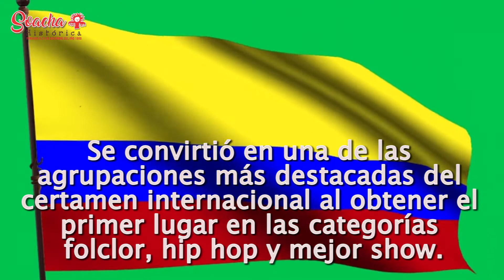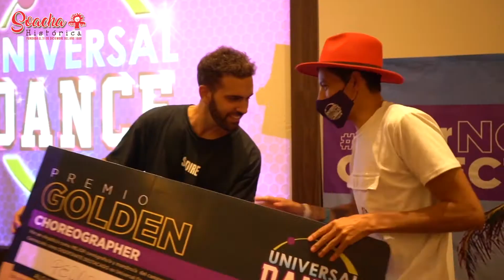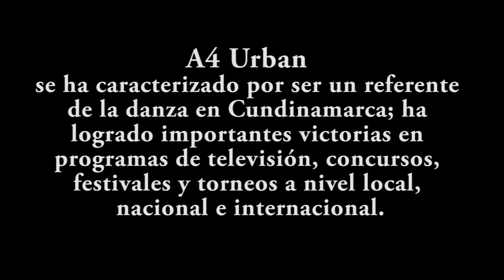A4 Urban Compañía Artística. Cancún (México).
*Colombia, con representación de academia de Soacha, gana tres categorías en mundial de danzas*
• La Academia A4 Urban, que representó a Colombia, ganó las categorías hip hop, folclor internacional y show. Además su director fue escogido como el mejor coreógrafo del certamen.
_*Soacha (Cundinamarca), 27 de junio de 2021.-*_ A4 Urban Compañía Artística, que participó en nombre de Colombia en el Universal Dance World Championship, se convirtió en una de las agrupaciones más destacadas del certamen internacional al obtener el primer lugar en las categorías folclor, hip hop y mejor show.
Quince integrantes de la academia iniciaron su participación en el torneo el jueves (24 de junio) y fueron seleccionados como uno de los siete conjuntos que pasaron a la final, entre las delegaciones de naciones de todo el continente, junto a Brasil, Chile, Ecuador, Estados Unidos, Venezuela y México, país anfitrión a donde llegó A4 Urban con el apoyo económico de la administración municipal.
"Les entregamos un cheque con 30 millones de pesos para pasajes y viáticos y la bandera de la ciudad", dijo el mandatario local agregando que "queremos que los jóvenes vean que sí hay oportunidades, que en este gobierno los estamos apoyando y respaldando".
Por su parte Pedro Ache, director de la academia y quien fue escogido como el coreógrafo más destacado del campeonato, aseguró que ahora se prepararán para otro torneo del ciclo Universal Dance World Champioship, que se realizará en Córdoba (Argentina), en donde él tendrá a cargo dos clases al ser seleccionado como el mejor creador de bailes.
"Dimos lo mejor de nosotros; ver que eso dio buenos resultados es muy gratificante. Se sintió muy chévere poner el nombre de Soacha y de Colombia en alto. Gratitud a la administración municipal y a todos los que hicieron parte de este proceso”, aseguró Ache.
A4 Urban se ha caracterizado por ser un referente de la danza en Cundinamarca; ha logrado importantes victorias en programas de televisión, concursos, festivales y torneos a nivel local, nacional e internacional.